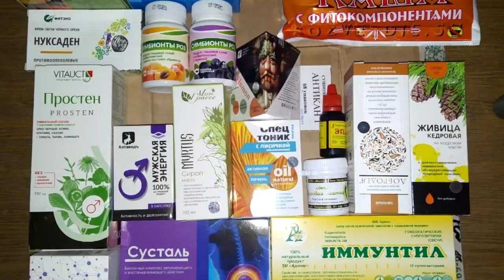На Сумщині викрили спробу незаконного ввезення з Росії гомеопатичних препаратів та БАДів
Гомеопатичні препарати та харчові добавки з порушенням встановлених правил намагався провезти пасажир автобуса, який прямував з Москви у Херсон.
Про можливе порушення дізналися оперативні співробітники Сумського прикордонного загону. За їх ініціативою прикордонно-митна оглядова група в пункті пропуску «Бачівськ» ретельно перевірила багаж мандрівника – 49-річного громадянина України.
У двох валізах мандрівника виявлено понад 500 паковань гомеопатичних препаратів 88 найменувань та майже 60 паковань харчових добавок 22 найменувань.
Виявлений незадекларований товар вилучений. Співробітники митниці оформили відносно порушника документи адміністративного провадження.

Коментує Роман Ткач – помічник начальника Сумського загону – прессекретар